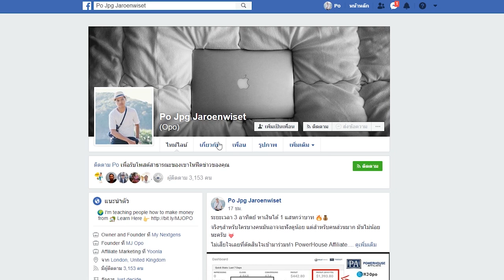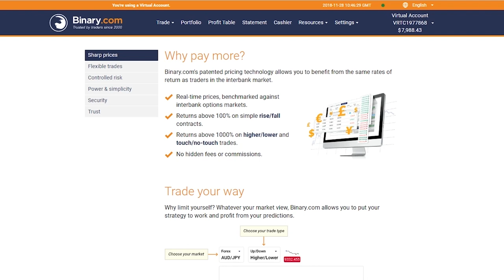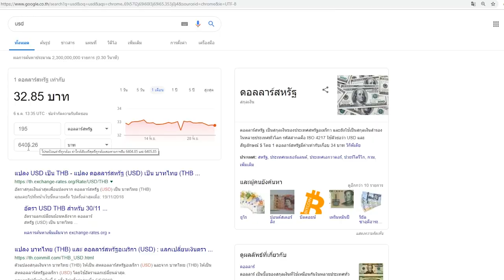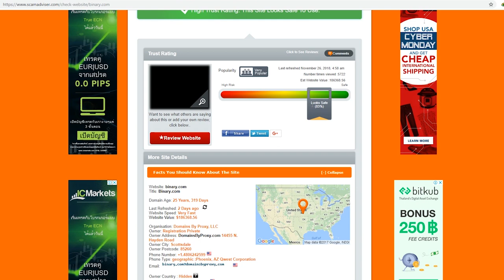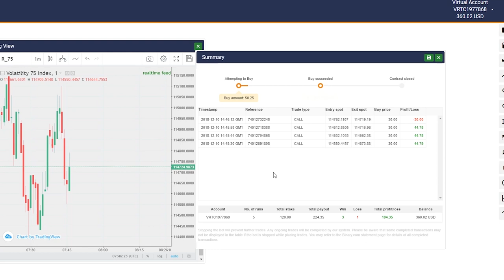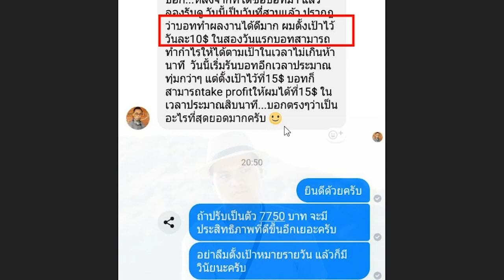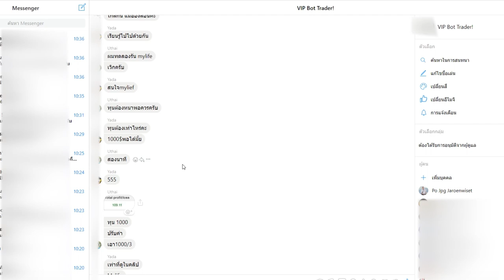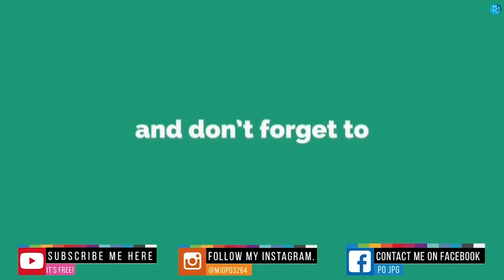หาเงิน $200+ ต่อวัน ง่ายๆ ปี 2019